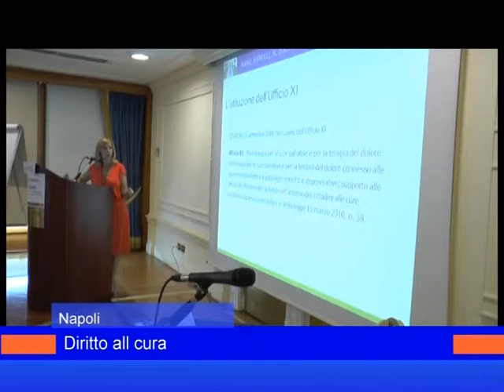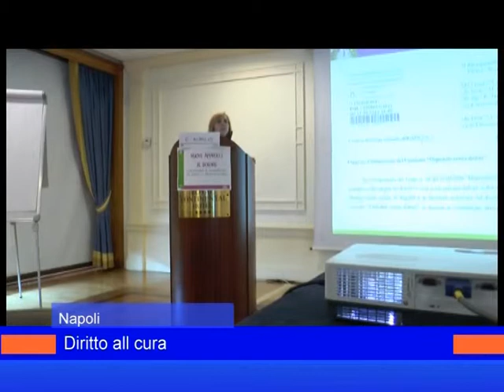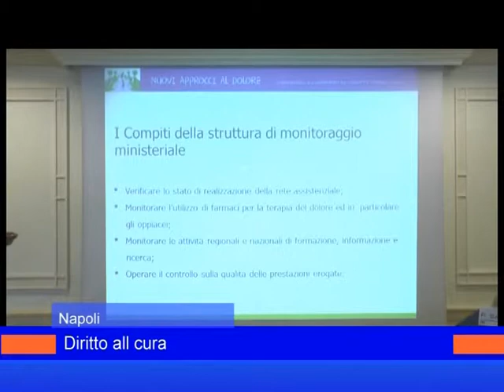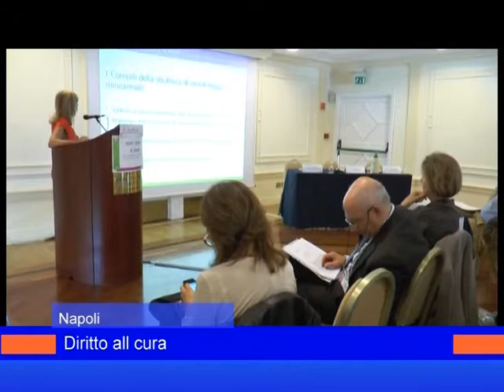terapia del dolore 27 ottobre